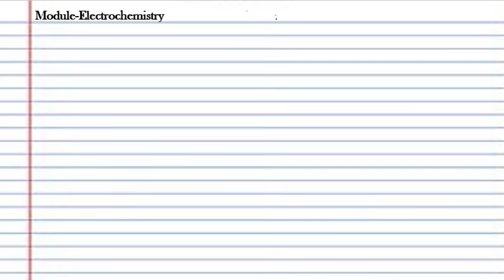Electrochemistry | Electrochemical cell/Galvanic Cell /Voltaic cell | Engineering chemistry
In this video I have explained following points-

1) Electrochemistry
2) Electrochemical cell
3) Working of Electrochemical cell